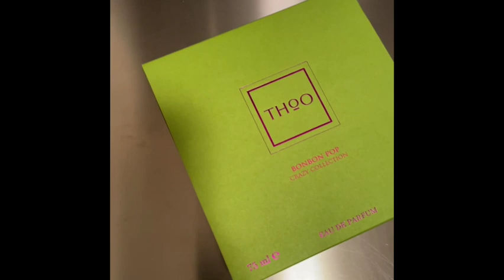Unboxing BONBON POP House of Oud CRazY Mood 🥸🤡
Brand new from The House of Oud, BonBon Pop.  Part of the Crazy collection, featuring Wabisabi, Gambling, and BonBon Pop.

Review to come.  But spoiler alert: I'm loving it!

All opinions expressed in my videos are solely my own.  I purchase all products discussed and displayed unless otherwise stated.